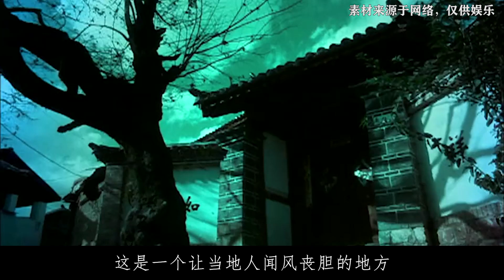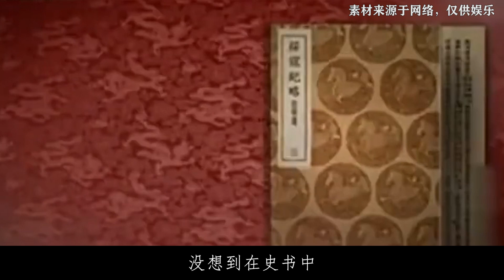北京悬崖上惊现皇室豪宅，被村民称为鬼衙门，专家：古部落遗迹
这是一个让当地人“闻风丧胆”的地方，虽然外表上看起来就像是一栋宏大的“豪宅”，但是却频频有“灵异”事件在那里发生。它被当地人称为“鬼衙门”，从古至今，都有许多诡异的传说屡屡传出，那么这到底是个怎样的地方呢？随着无数考古人员的前来调查，真相最终还是水落石出了，那么这栋“豪宅”究竟是不是“鬼衙门”呢？还是说它另有“玄机”呢？本期的八荒奇闻录就带你一起了解一下这个坐落在悬崖边上的“豪宅”，看看它究竟有没有当地人说的那样“玄乎”。